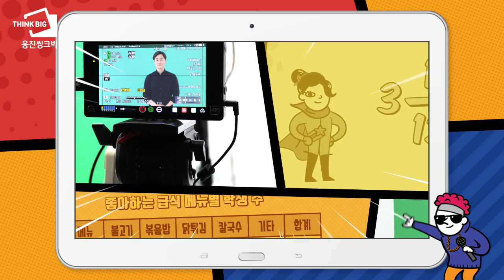웅진씽크빅 AI수학 초등쌤 히어로즈가 떴다!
현직 초등 선생님과 함께 만드는 웅진씽크빅 AI수학!
랩하는 초등 선생님 보셨나요? 뿜뿜뿜뿌우- 열정쌤 YO 행복쌤 YO!
요즘 아이들 공부 정말 다르네요! 지금 감상하세요 :
진작에 5만명 돌파! 웅진씽크빅 AI수학! ​
​​​무료체험 신청 바로가기